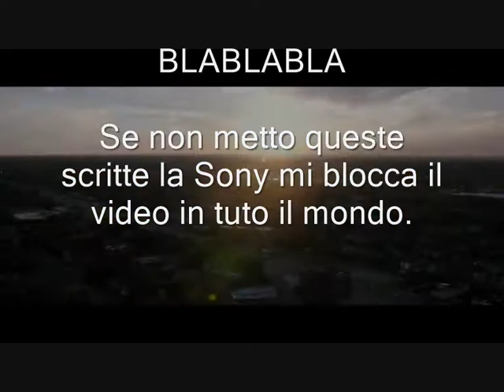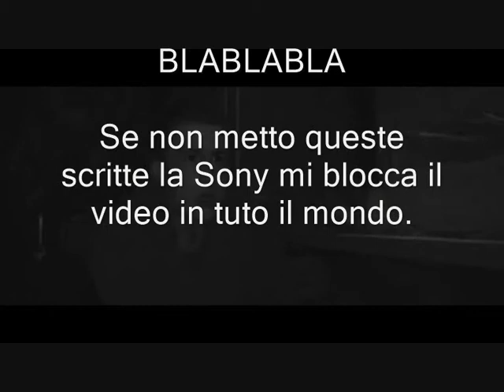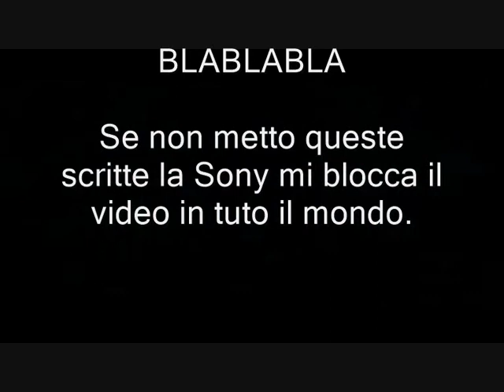RECENSIONE - Man in the Dark (Don't Breathe)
Cacchio.